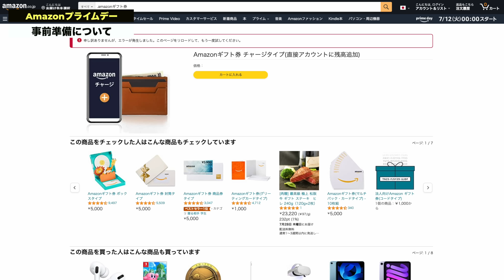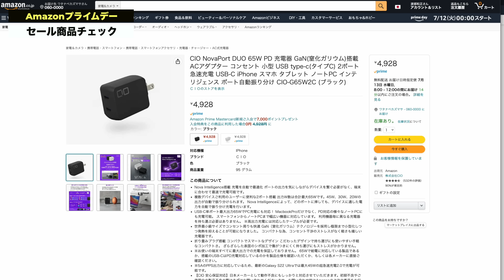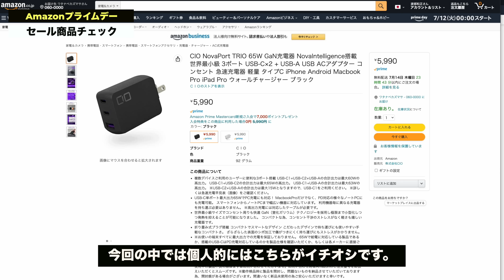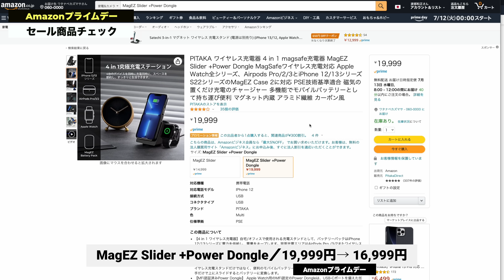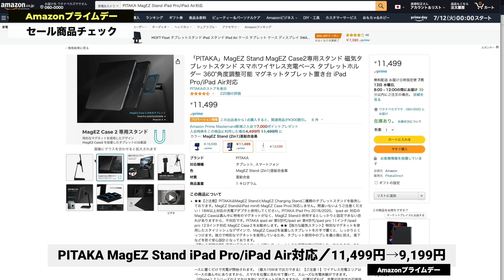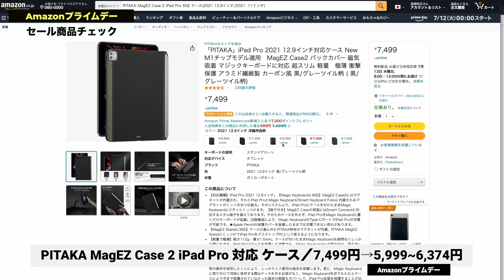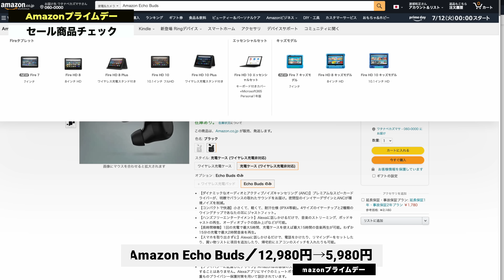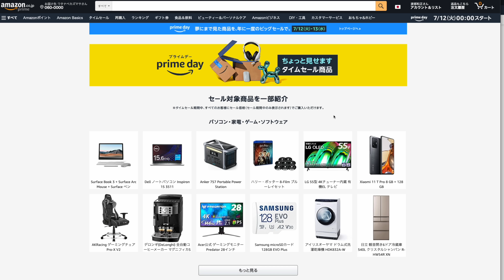Amazonプライムデー直前！セール商品チラ見せ＋事前準備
Amazonプライムデーにエントリーする

Amazonギフト券をチャージ

Amazon Echo Buds 2

CIO製品一覧

PITAKA製品一覧